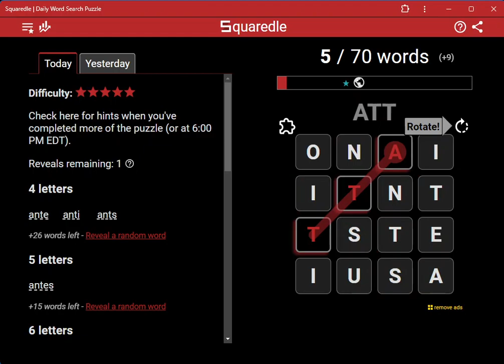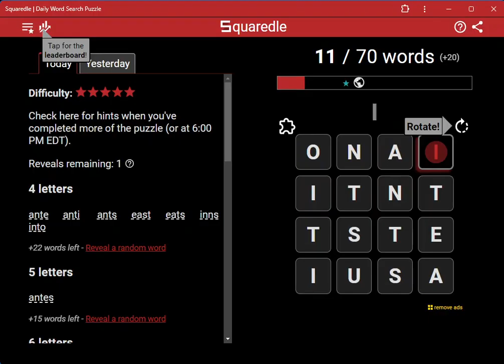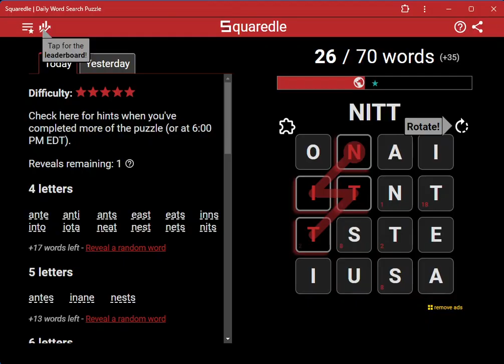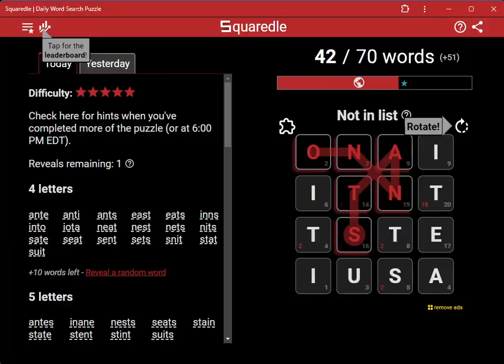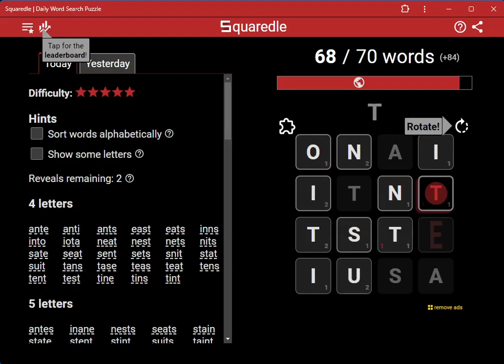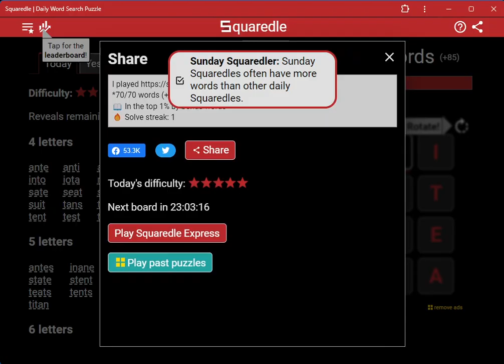AI Solves Today's Squaredle: 7/7/2024 (ASMR)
4 letters
ante
anti
ants
east
eats
inns
into
iota
neat
nest
nets
nits
sate
seat
sent
sets
snit
stat
suit
tans
tase
teas
teat
tens
tent
test
tine
tins
tint
5 letters
antes
inane
nests
seats
stain
state
stent
stint
suits
taint
teats
tents
tests
tines
tints
titan
6 letters
attain
innate
intuit
nation
notate
states
stents
taints
tenant
tennis
titans
7 letters
attains
instate
intuits
notates
sustain
tenants
tension
tuition
8 letters
instates
tinnitus
9 letters
attention
institute
intuition
10 letters
institutes
Bonus Word of the Day
tits
Bonus words found
91 of 100 found
ains
anes
anis
anta
antae
antas
antis
ates
attaint
attaints
attent
easts
enation
entia
etas
etatist
etna
etui
etuis
inanes
inanest
inti
intis
intonate
intonates
nates
neats
ness
nett
netts
nisi
nisus
nite
nites
nota
otitis
senna
sennit
sennits
senti
sents
seta
sett
setts
sinnet
sitten
situs
stan
stane
stanes
stannite
stannites
stet
sustentation
sutta
taenia
tain
tains
tanist
tanists
tannest
tanto
tass
tate
tates
tats
tenia
tennist
tennists
tenno
testa
tets
tinea
tineas
titanite
titanites
titi
titis
tits
toit
toits
tonne
tonnes
tuis
tuts
tutti
tuttis
usnea
usneas
utas
utes